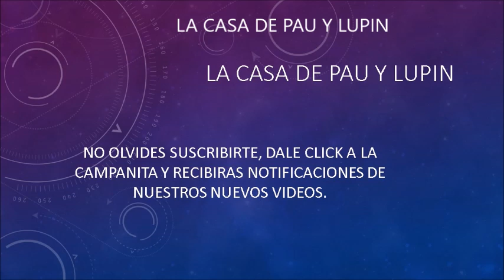HERMOSAS PULSERAS COLOR MACARRON, EL MEJOR REGALO